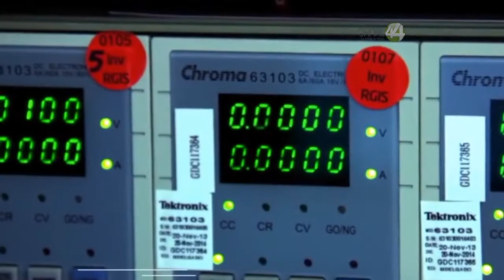Fatiga y cambios en el sueño son los principales factores que afectan en el cambio de horario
De acuerdo al sondeo realizado hace un par de días, la incomodidad de adaptarse a este horario continúa vigente. Ciudadanos señalan que el cambio de horario es un trastorno que afecta la vida diaria y cuesta alrededor de 15 días acostumbrarse.